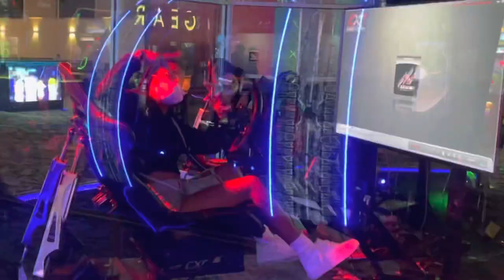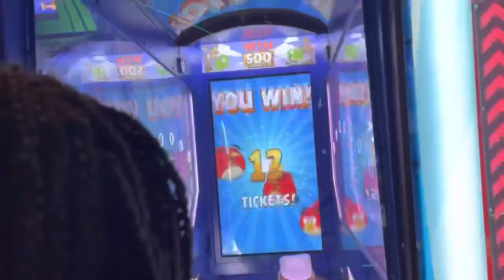MY 2021 FAMILY VACATION VLOG IN 5MINS🤣🏖🤎 | JazzOnScreen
ALTHOUGH, WE ALLLLL KNOW HOW FAMILY COULD BE🙄🙄🙄 OUR TRIP WAS GREAT OVERALL!!! FULL OF LAUGHS JOKES & PURE NONSENSE🤣🤣👐🏽 I HOPEEEEE YOU ENJOYED THIS VIDEO & IMA SEE YOU IN THE NEXT ONEEE🥳🥳🕺🏽 ITS JAZZONSCREEN CAUSE IM ON YO SCREEN🤪🧚🏽‍♀️📺🤎🤎

ALMOST CRACKING MY SKULL FOR THE 7th TIME STORYTIME | INVITE ME TO YOUR KIDS BDAY PARTY